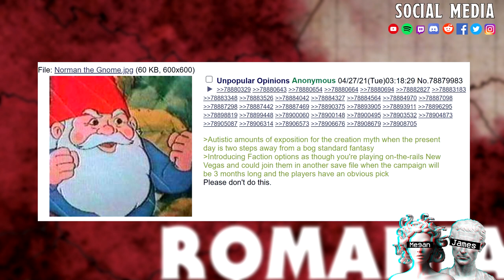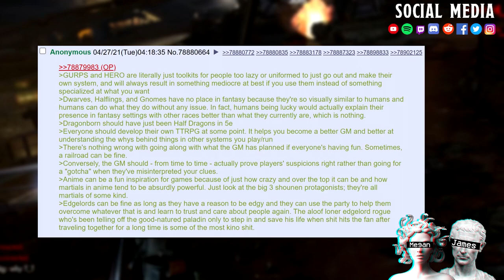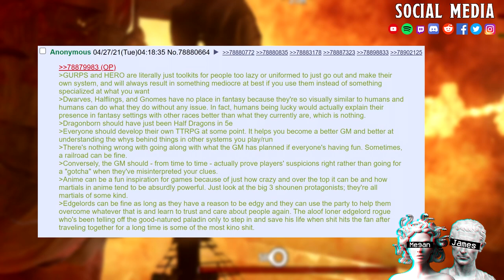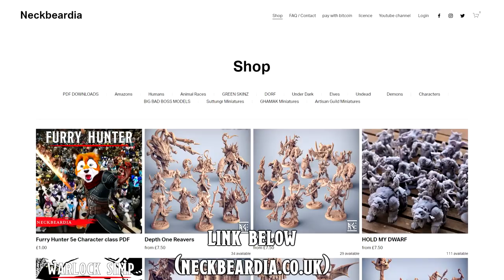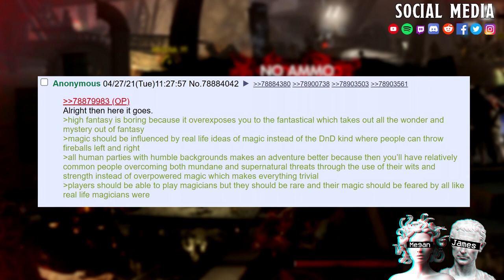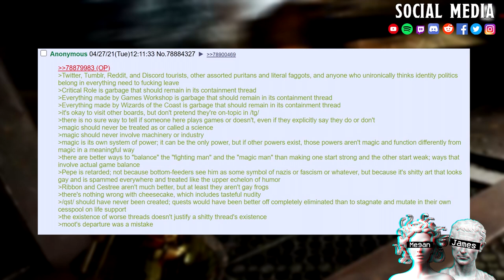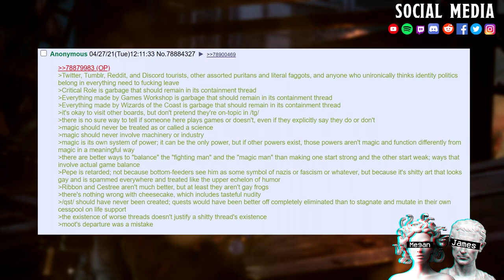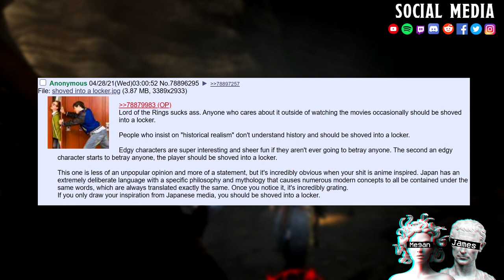Unpopular Opinions || People Who Push Identity Politics In TTRPG’s Should Be Shoved Into A Locker